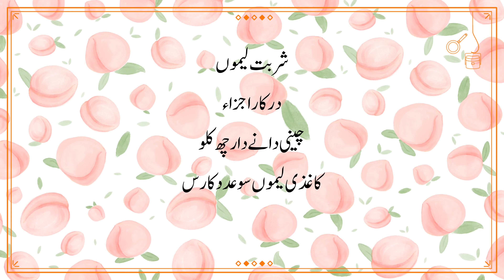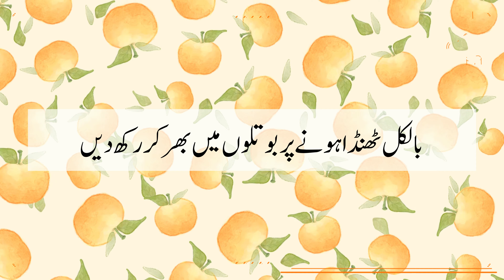Sharbat Lemon Recipe In Urdu | رمضان اسپیشل | شربت لیموں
Sharbat Lemon Recipe In Urdu | شربت لیموں